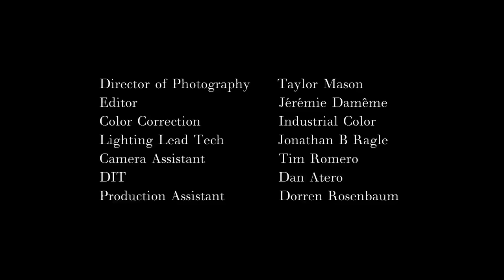DESIGNER ON THE RISE: PAUL BURGO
This winter, designer Paul Burgo, who grew up between California and North Carolina, presents his first film. It’s an overtly romantic, somber ode to Pina Bausch and the poetics of the mundane, starring Marine Deleeuw and directed by Astrid Sterner, with styling by Daniel Edley.